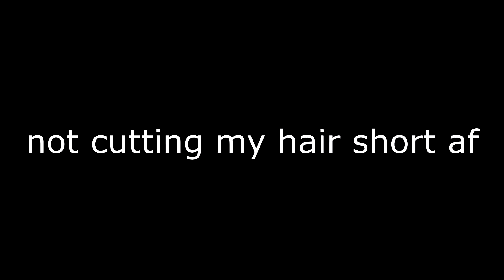Hair.mp4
h
ha
hai
hair
hai
ha
h

sike u thot